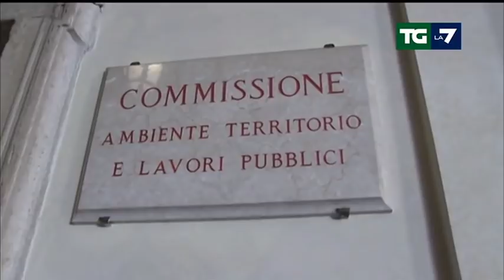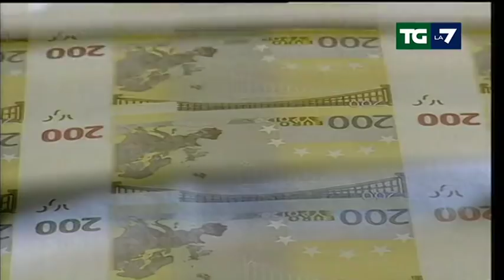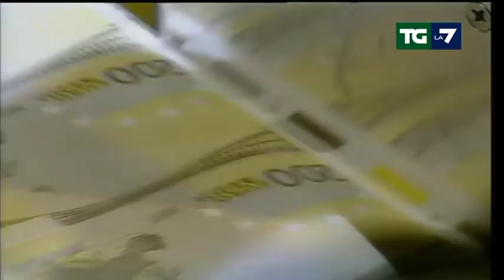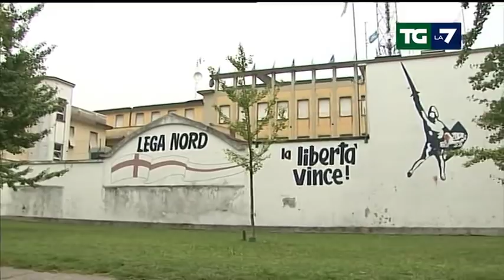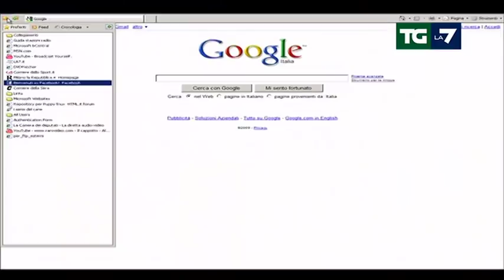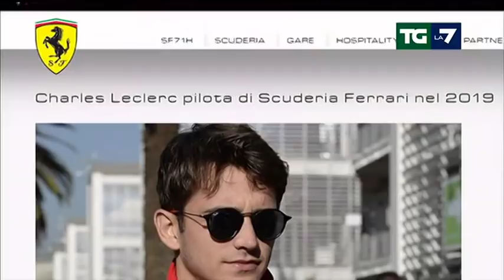Edizione delle ore 13.30 del 11/09/2018